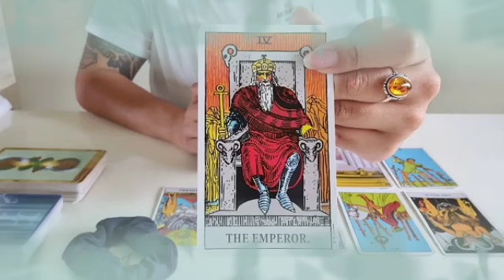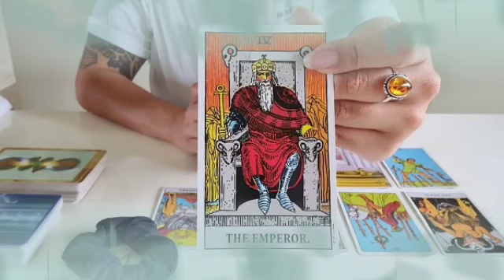تاروت برج الدلو من 27 إلى 31 أكتوبر // حب سيتحول إلى كره😔وفاه شخص قريب منك يا دلو😭